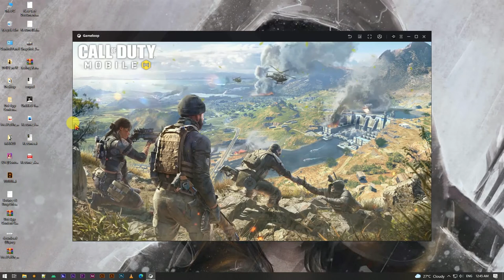HOW TO FIX SCREEN GLITCH AFTER UPDATE CALL OF DUTY MOBILE SEASON 8 IN-GAME LOOP EMULATOR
In This Step-By-Step Tutorial, Learn HOW TO FIX SCREEN GLITCH AFTER UPDATE CALL OF DUTY MOBILE SEASON 8 IN-GAME LOOP EMULATOR
 Don't Skip This Video.
Keep Supporting💪
Keep Loving ❤
Keep sharing⤴